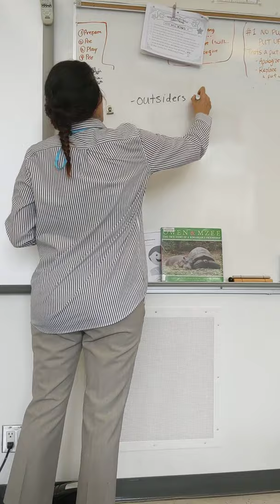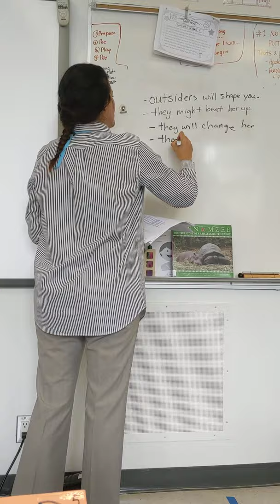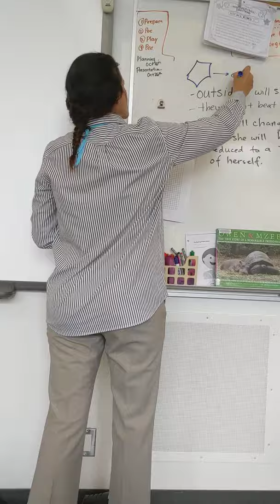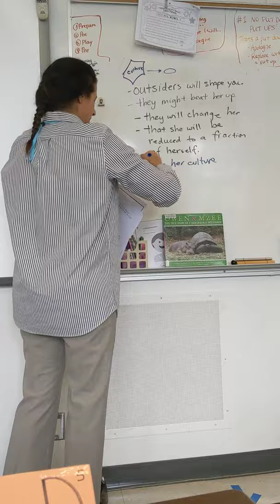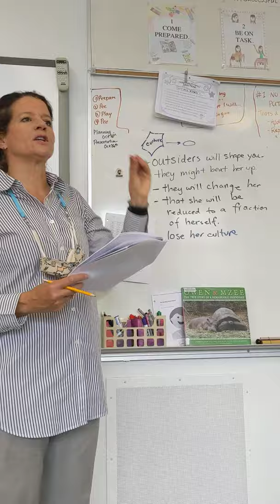Fatty Legs chapter 2